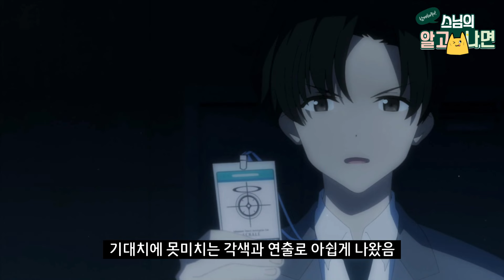블루 아카이브 11화에 대한 개인적인 후기